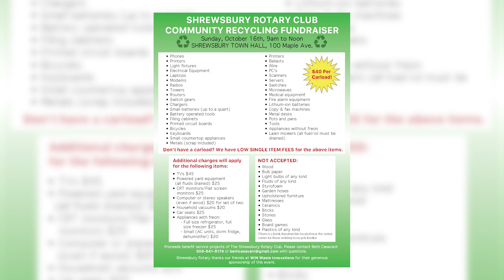Shrewsbury Rotary Club October Fundraiser